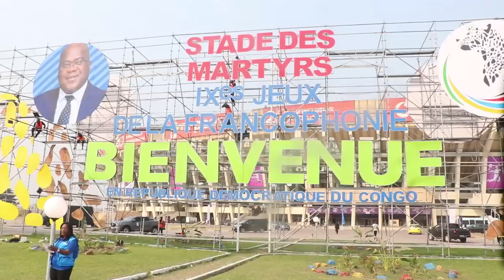🔴URGENT : C'EST CHAUD LES CONGOLAIS TRÈS EN COLÈRE CONTRE FERRE GOLA ET MAÎTRE GIMS